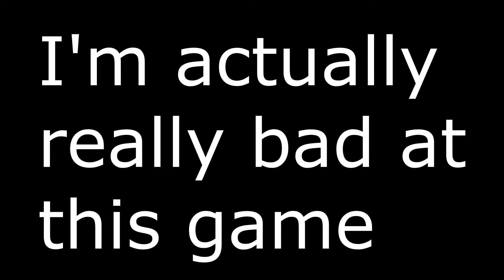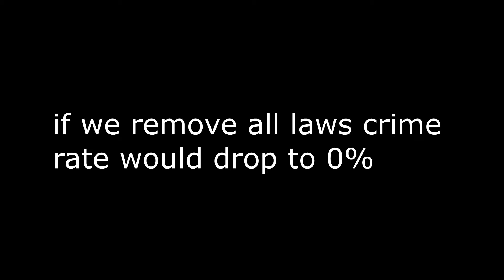An Overwatch highlight